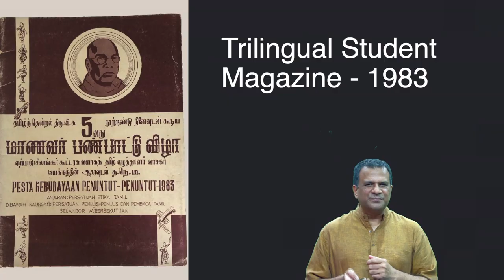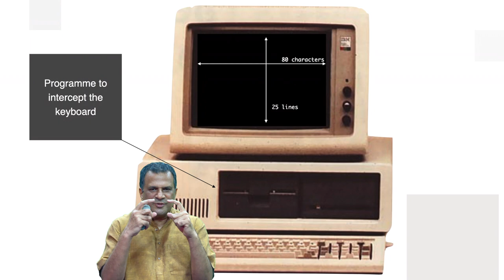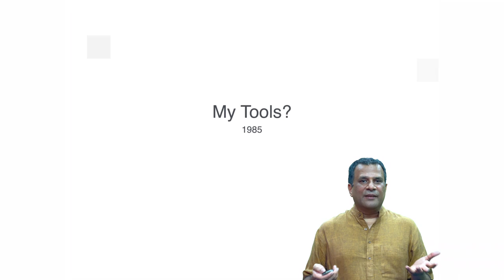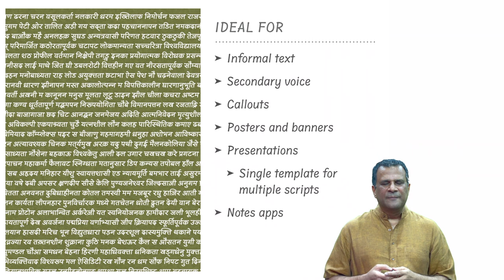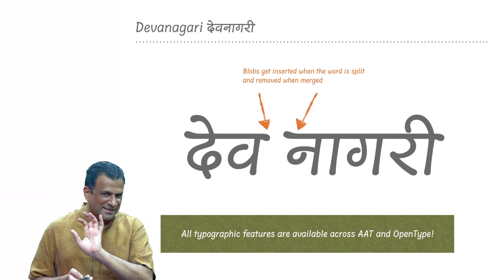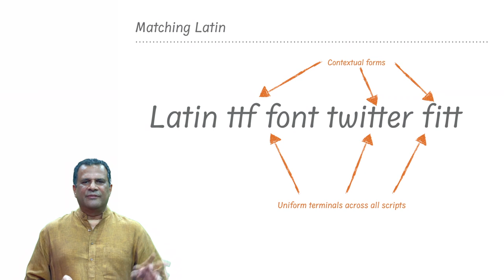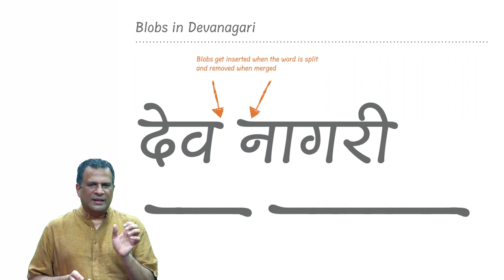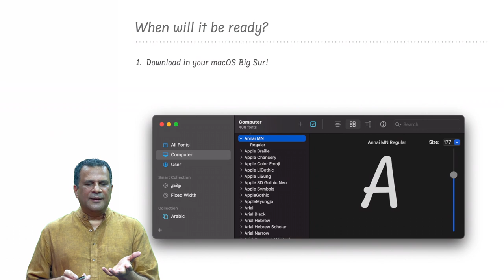Muthu Nedumaran speaks on Font Design, Font engineering and Annai-Multiscript Typeface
Typography Society of India Online Lecture Series.
Aired on 7th March 2021
Renowned Type designer and font engineering expert, Mr Muthu Nedumaran will bring out some interesting stories about how he fell in love with type even before he learnt the word typeface or font. He will highlight some of the interesting milestones in his typographic journey. He will share his latest work that combines his ability to design and engineer complex typefaces that pushes the limit of the underlying technologies for Indian font rendering.
About The speaker:
Muthu Nedumaran has over 3 decades of experience in typography. He started out by drawing large banners and posters with Tamil and Latin inscriptions while he was at school in the 70s. His initial works in the digital space were bit mapped fonts for the computer screen and dot matrix printers. Fast foreword a few decades, Muthu’s type design for all of the Indic and Indo-Chinese scripts are now bundled into operating systems like Mac OS X, Windows, iOS and Android. The popular Tamil type called 'Inaimathi' continues to render Tamil text beautifully on iPhones, iPads, HTC Android devices and even the Apple Watches. The same typeface is used as the standard type for Tamil text by the Ministries of Education in Singapore and Malaysia. Besides Typography Muthu has also innovated and built fast and efficient input methods for all the languages he works on in various platforms.